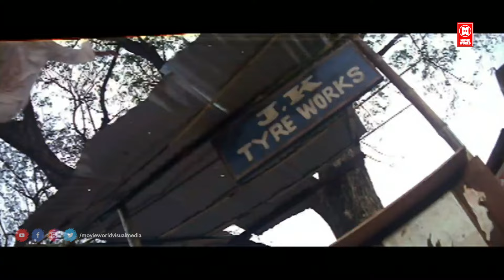ഇനിയെങ്ങാനും നീയെനിക്കിട്ട് പണിയാൻ വന്ന നിന്നെ ഞാൻ തീർത്തുകളയും ! Paayumpuli Movie scenes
Movie : Payum Puli
CAST :
Kalabhavan Mani
Rambha
Sai Kumar
Chandra Lakshman
Riyaz Khan

Directed     : Mohan Kupleri
Written        : Biju Devassi
Produced    : KINGDOM MOVIES

|| ANTI-PIRACY WARNING ||

*COPYRIGHT PROTECTED*